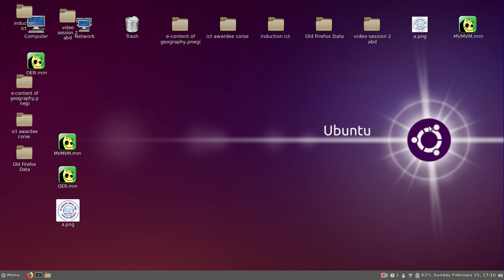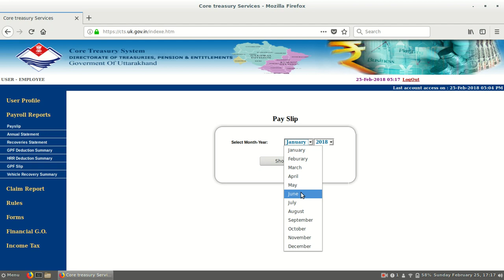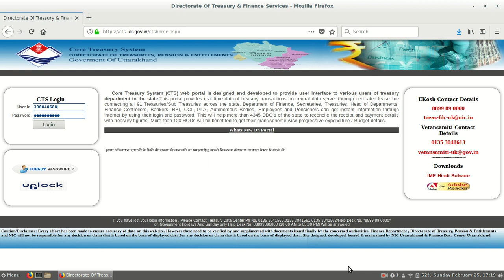Core Treasury System Uttarakhand : rpb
Core Treasury System (CTS) web portal is designed and developed to provide user interface to various users of treasury department in the state.This portal provides real time data of treasury transactions on central data server through dedicated lease line connecting all 91 Treasuries/Sub Treasuries across the state. Department of Finance, Secretaries, Treasuries, Head of Departments, Finance Controllers, Bankers, RBI, CCL, PLA, Autonomous Bodies, Employees and Pensioners can get instant information through internet by using their login and password. This will help more than 4345 DDO’s of the state to reconcile the receipt and payment details with treasury figures. More than 120 HODs will be benefited to get their grant/scheme wise progressive expenditure / Budget details. source:  cts.gov.uk.in